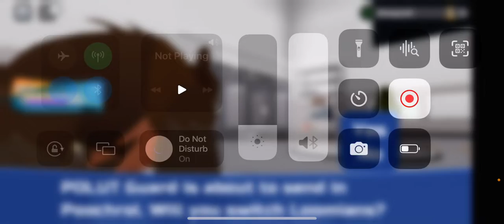Murdering a drugged robot, loomian legacy nuzlocke